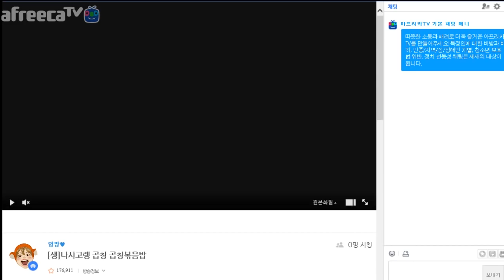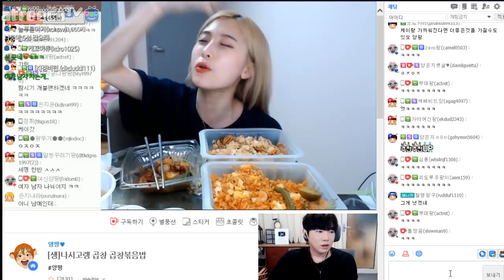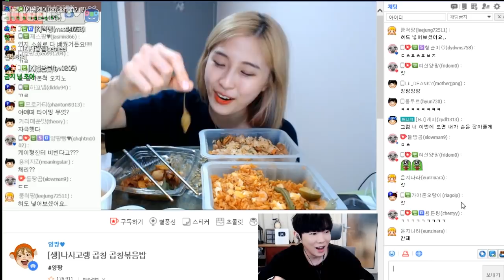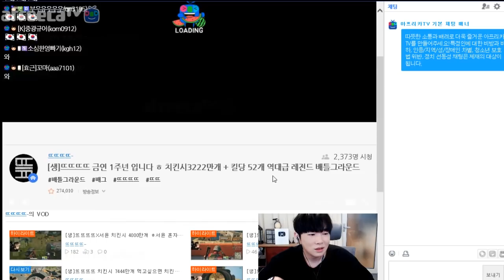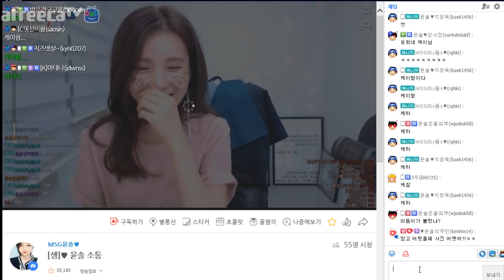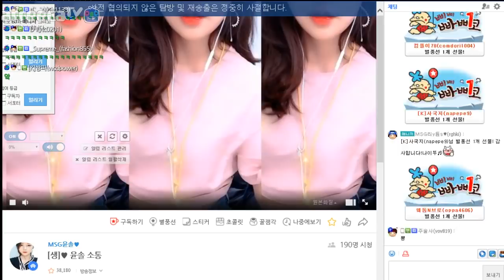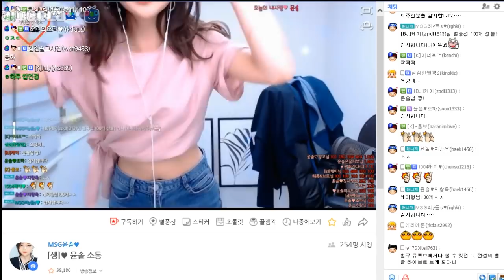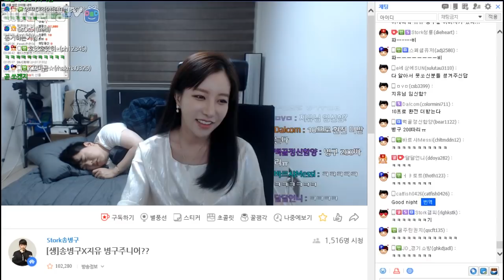송병구X지유 병구 주니어!!!! 케삼촌이 옷은 책임질게(feat.양팡,뜨뜨뜨뜨,단아냥,윤솔,지유)[18.08.14]